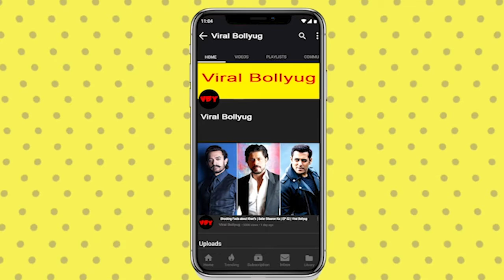Bollywood में Entry से पहले इस बात को लेकर बेहद डरती थीं Kiara Advani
Kiara said that 'When I started my career, I always used to pray that I do not become a stereotype. I used to watch actresses how they are doing the same roles in the industry